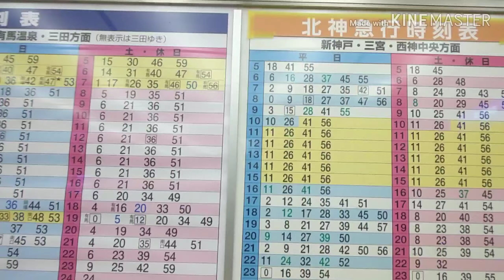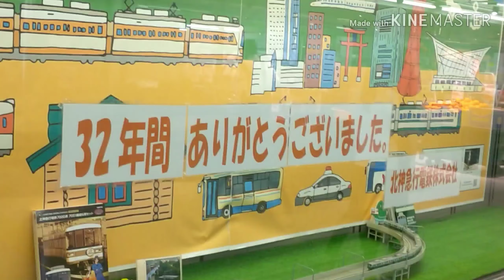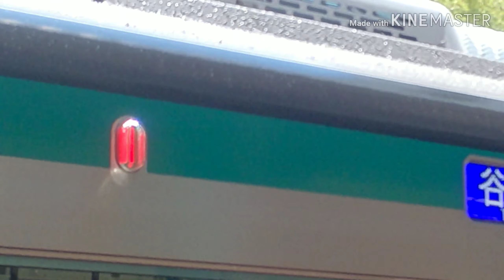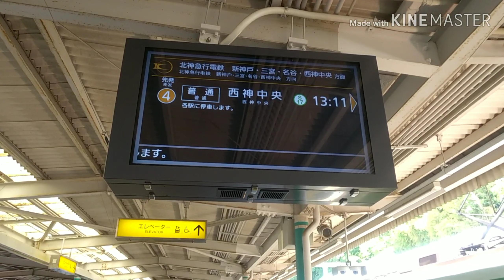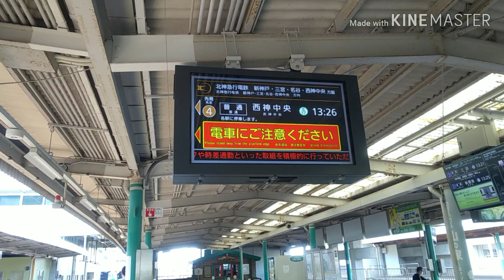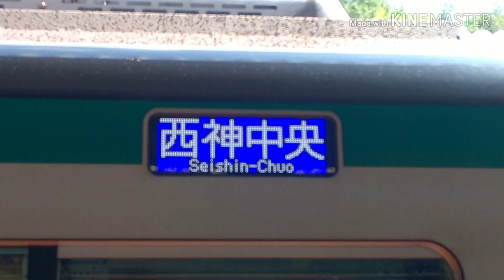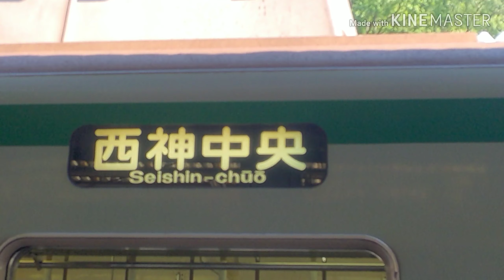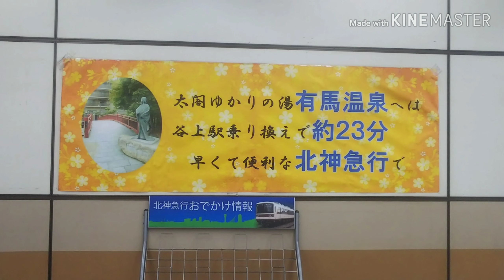【北神】ありがとう北神急行、さよなら北神急行。いつかの谷上駅～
谷上駅の何気ない様子を撮影した動画になります。北神急行電鉄は明日6/1に神戸市営地下鉄北神線として再出発します。
「北神急行」として運用されるのは最後になるので動画を作成しました。32年間、お疲れ様でした。これからも北神地域が魅力あふれる場所になりますように.